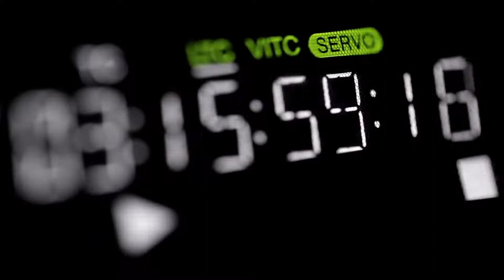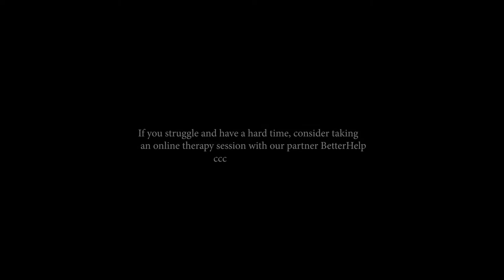The Best Advice About Life - Dandapani Motivational Speech - Master Your Mind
When you Understand this
Your life will change forever !
Best motivational speech by Dandapani
The best advice about life
The greatest monk in theworld gives best life advice
Daily motivation
Self help